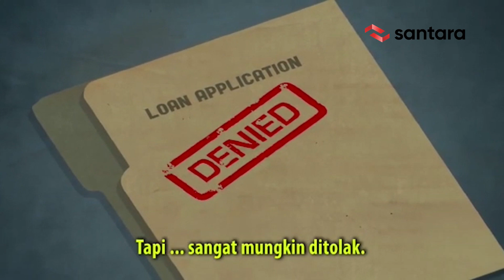Cara Dapat Pendanaan Bisnis Lewat Santara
Daftarkan Bisnismu di Santara
1. Download aplikasi Santara
santara.co.id/android
santara.co.id/ios

2. Klik Menu Daftarkan Bisnismu

3. Buat akun dan isi form pendaftarannya

Salam Scale Up!